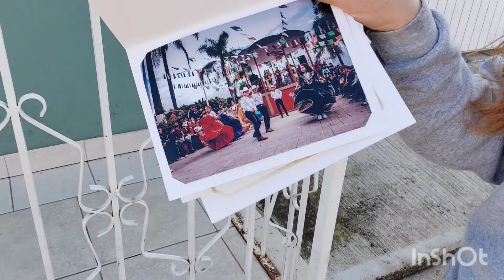day 9 Christmas in mexico. let's eat tacos, fees the animals and walk through the rancho.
welcome everyone our vlogmas here in our beautiful small rancho en Mexico. let's celebrate this Christmas season together.